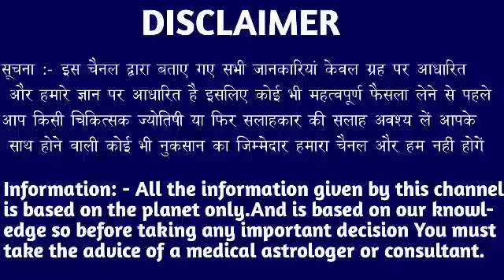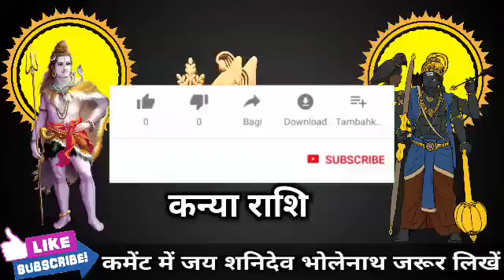कन्या राशि वालों 17 से 18 जुलाई के बीच सच सुनकर अपने आप पर यकीन नहीं होगा। Kanya Rashi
कन्या राशि वालों 20 सितंबर से 22 सितंबर के बीच सच सुनकर अपने आप पर यकीन नहीं होगा। Kanya Rashi